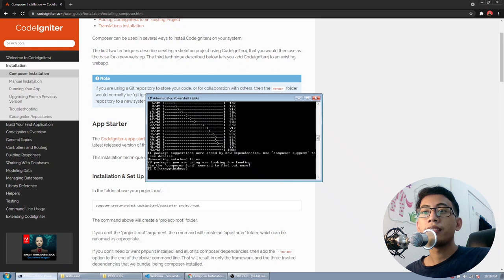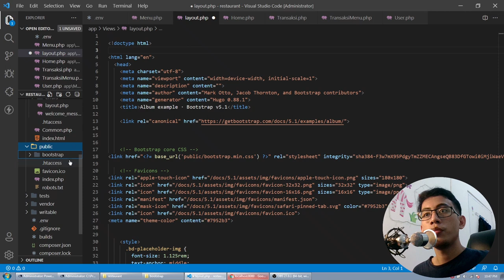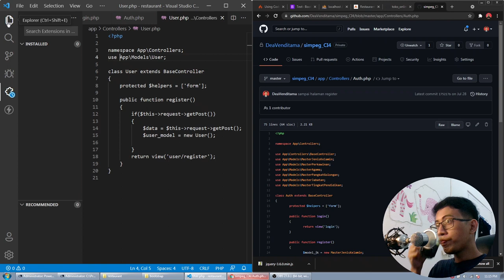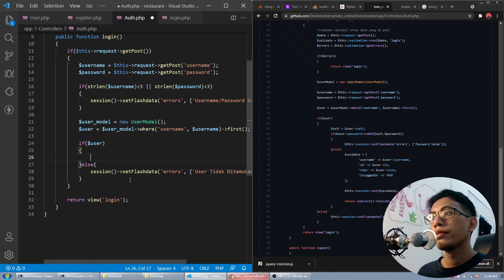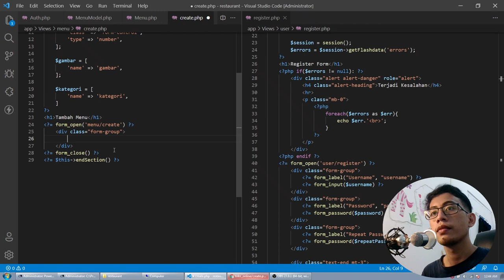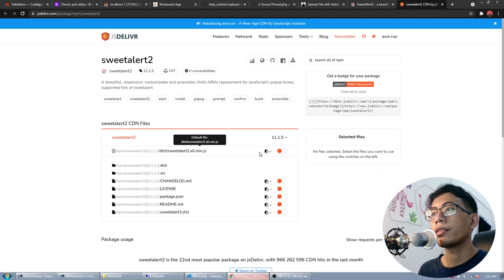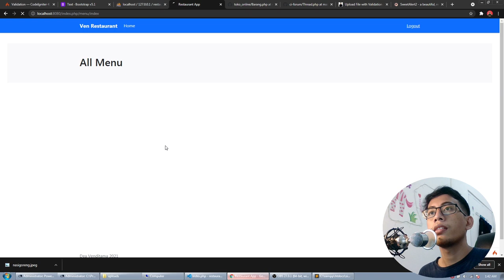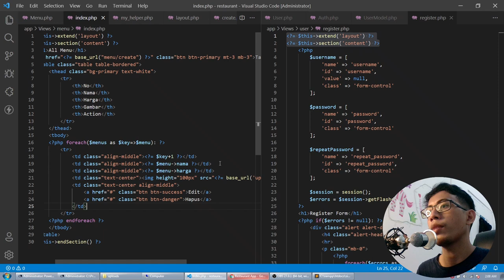Coding Vlog - Bikin Aplikasi Restoran Pakai CI4 No Edit (Part 1)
Halo, kali ini saya nyoba ngoding bikin aplikasi restoran ci4 secara bar bar, tanpa persiapan dulu dan engga banyak di cut cut pake editan, jadi videonya panjang. Kurang lebih ini kondisi saya real kalo lagi ngoding (kalo sendiri ga pake ngomong), sering nemu bug, bingung, nemu error, nemu bug, dll..

Di hari pertama saya telah membuat fitur2 sebagai berikut:
1. Konfigurasi Layout Bootstrap 5
2. Login
3. Register
4. Pemasangan Sweet Alert
5. In Model Validation
6. Create dan List Menu
7. Upload Image

Kurang tau bisa bermanfaat apa engga, tapi semoga bisa bermanfaat

Terimakasih